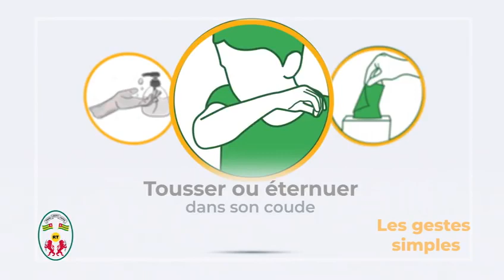Mesures de prévention du Corona virus (en éwé)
Voici en moba, les précautions à prendre pour limiter la transmission du Coronavirus.